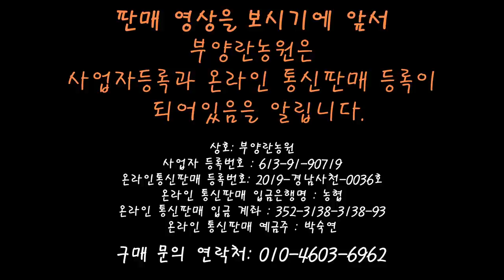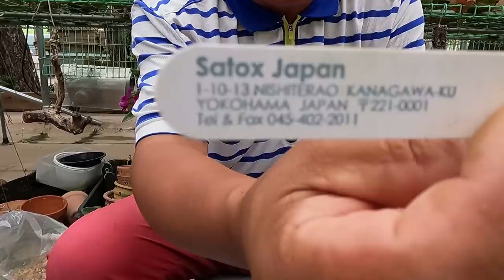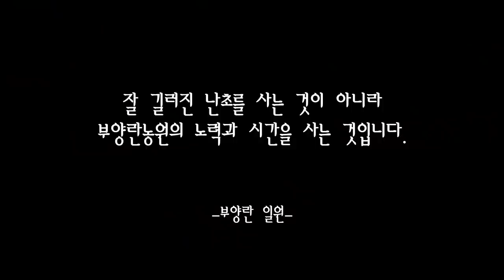카틀레야 계절이 왔습니다. 녹화 판매를 시작할게요.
부양 생방송판매 이후로, 녹화판매 시작합니다.
생방송으로 빨리 지나가버렸던 것들을
천천히 보시면서 구매하실 수 있도록 녹화판매를 시작했습니다.